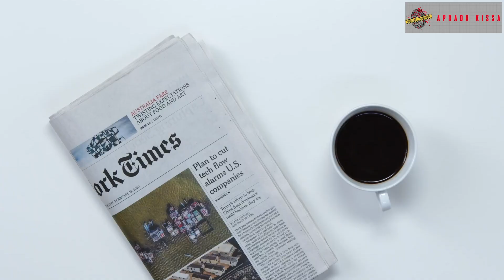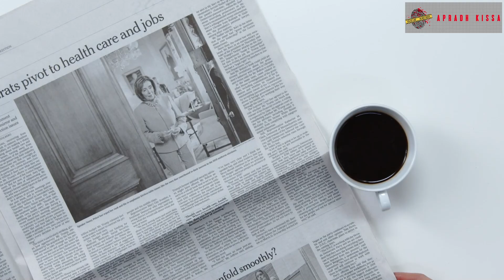रोहतक का खूनी पहलवान | सुखविंदर | Apradh Kissa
आपको हमारे चैनल पर ऐसे ही क्राइम से संबंधित किस्से जान ने को मिलेंगे आपसे निवेदन है की आप हमारे चैनल को सब्सक्राइब और शेयर करके सपोर्ट करें और आपको कुछ कहना है तो कमेंट सेक्शन खुला हुआ है आप अपनी बात कह सकते हैं तो जल्दी ही मिलते हैं आपसे एक नए अपराध के किस्से के साथ